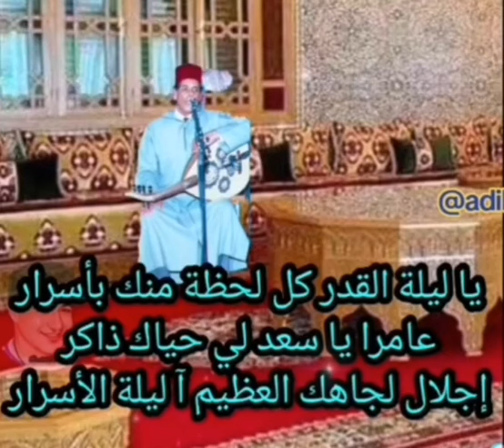ليلة القدر ملحون نظم إدريس بنعلي إنشاد ج الحسين التولالي رحمهما الله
ليلة القدر ملحون نظم إدريس بنعلي إنشاد ج الحسين التولالي رحمهما الله. من أروع القصائد الرمضانية تقبل الله منا ومنكم صالح الأعمال وصالح الدعاء، شكراً للأخ عادل علي حسن الاختيار والنشر